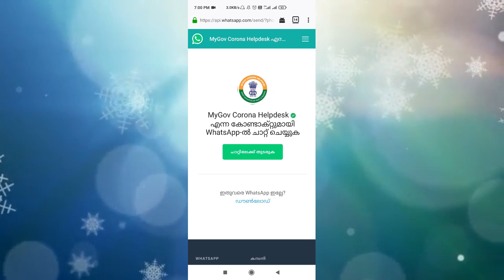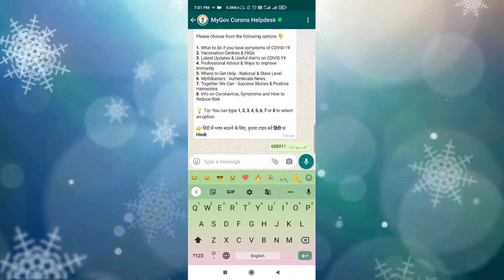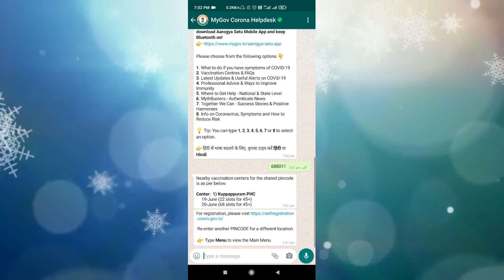Covid Vaccine slot availability through WhatsApp/കോവിഡ് വാക്സിന്‍ സ്ലോട്ട് വാട്ട്സ്ആപ്പ് വഴി അറിയാം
Covid Vaccine slot availability through WhatsApp/കോവിഡ് വാക്സിന്‍ സ്ലോട്ട് വാട്ട്സആപ്പ് വഴി അറിയാം

💉WhatsApp Link for covid vaccination Slot Availability

How to know covid vaccine availability
How to know vaccine status through whatsapp